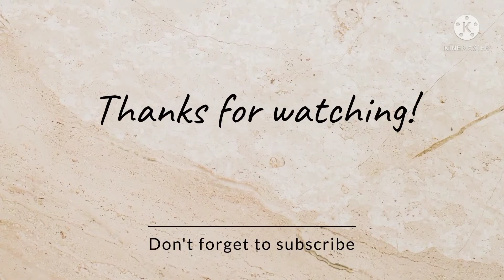dn parcel express arrival drighroad junction loopline all empty rakes dual loco attached NLC30 GEU40